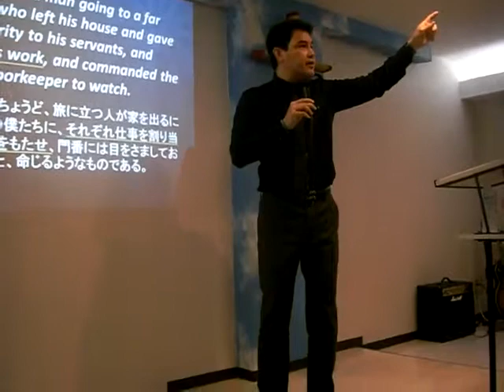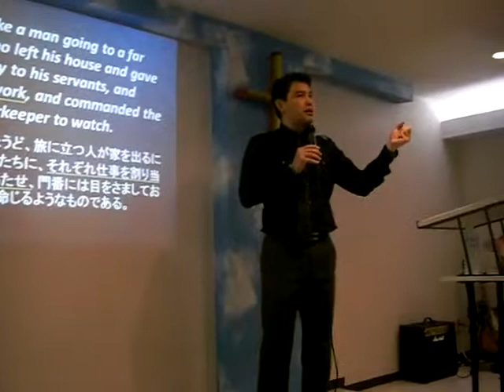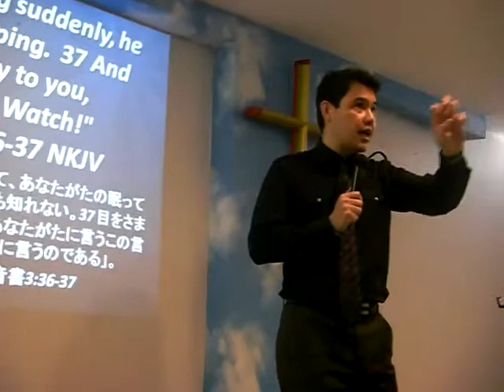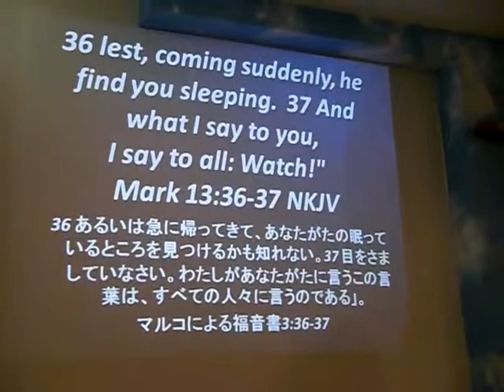LIFE In The FINAL COUNTDOWN - Pastor Monty Izon...Part 9 of 11